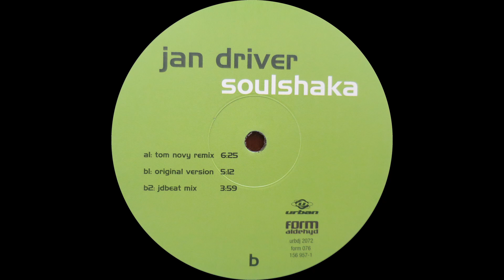Jan Driver - Soulshaka (JDbeat Mix) (2000)